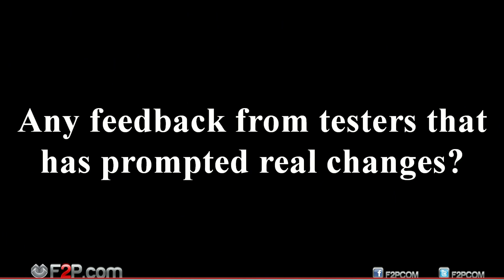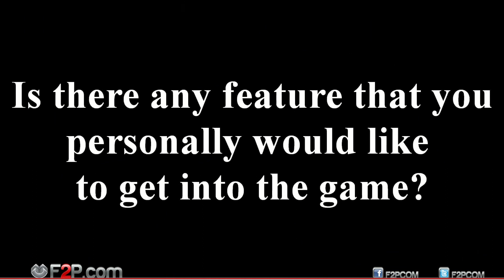Elder Scrolls Online Interview with Brian Wheeler & gameplay footage - Gamescom 2013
Interview With Brian Wheeler, Lead PvP Desiner of The Elder Scrolls Online. Now with gameplay footage!